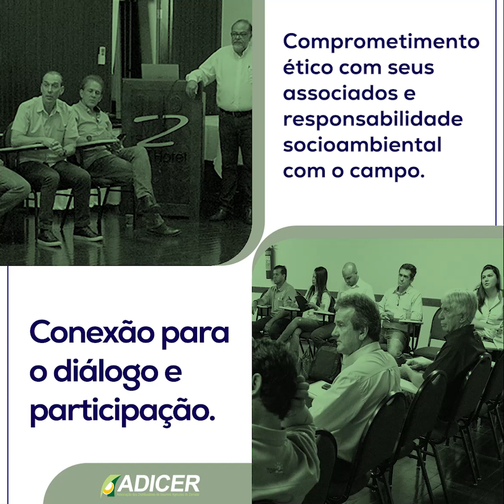Conexão para o diálogo e participação.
Nossa associação trilha sua história confirmando sua vocação: representando, preparando, profissionalizando e se posicionando como representação de classe que é, com foco total em seus associados, buscando sempre o fortalecimento e representação do setor do agronegócio, tendo como premissa o comprometimento ético e responsabilidade socioambiental.

ADICER: Conexão para o diálogo e participação.